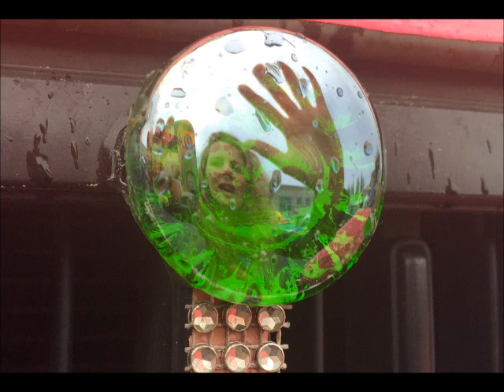Goddess KRING podcast #39 poetry, music, monologue on mental health, singlepayer!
3-4 pm pacific standard USA time zone (west coast in the usa)